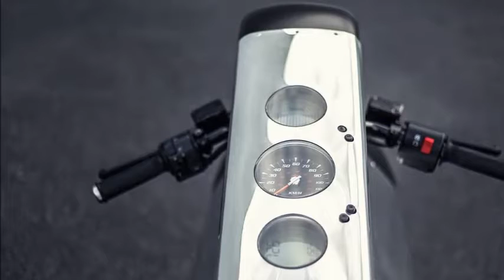Hope Electric Motorcycle - Men's Gear